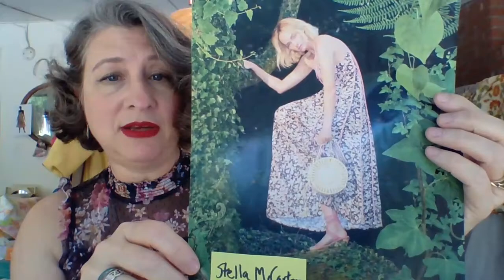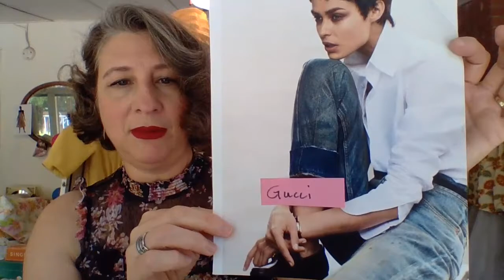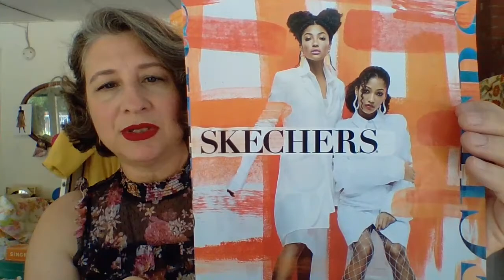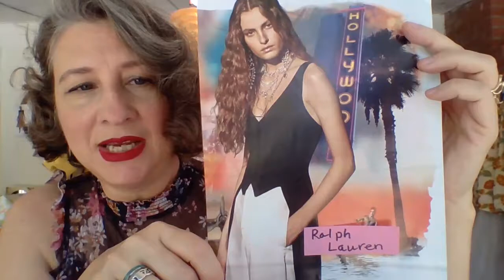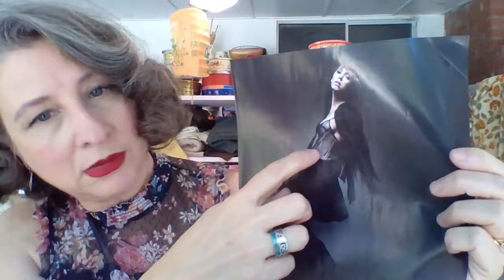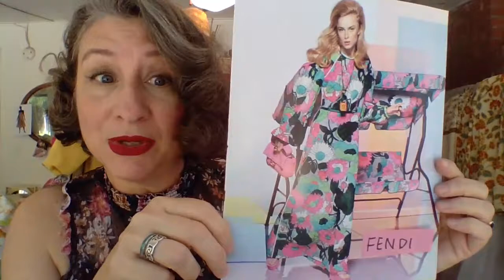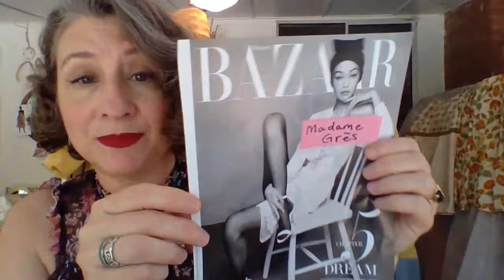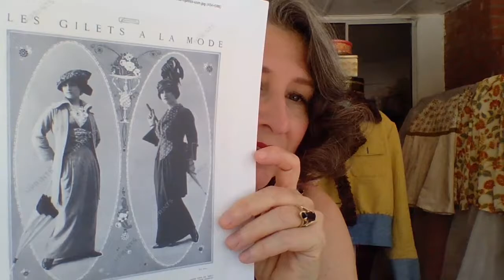Analysis 3 vlog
My vlog for part 3 of Analysis #3 for Fashion 310, Fashion Analysis at ARC

One Correction;  In my disclaimer for judging between fad, cyclical, or classic I said fad, cyclical, or garment, duh!  I get it right the second time mentioned.